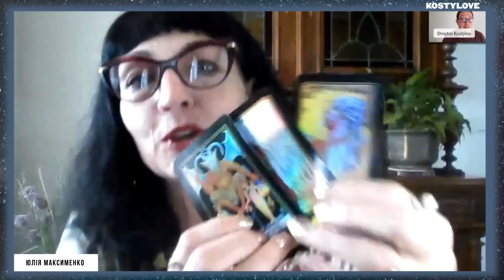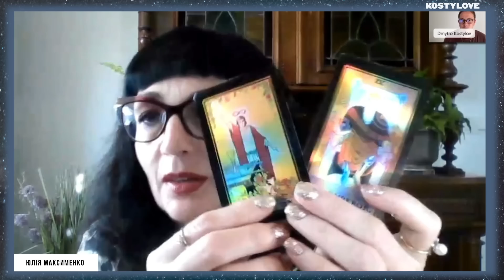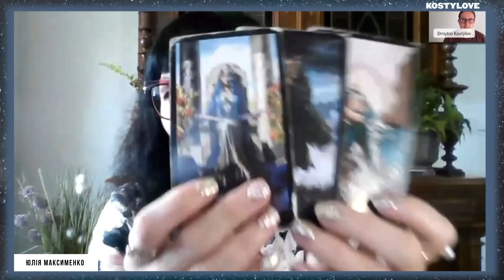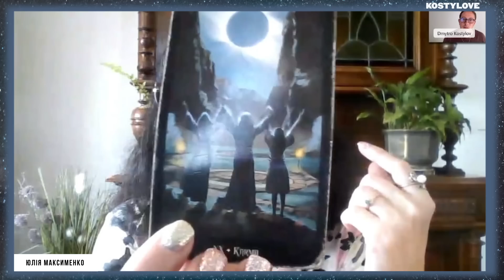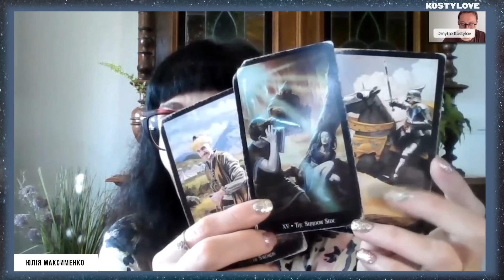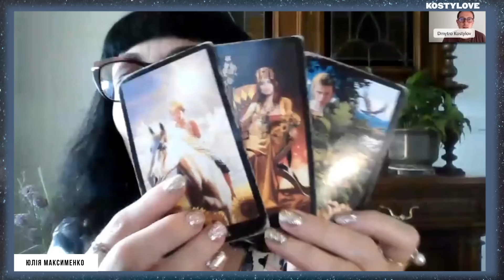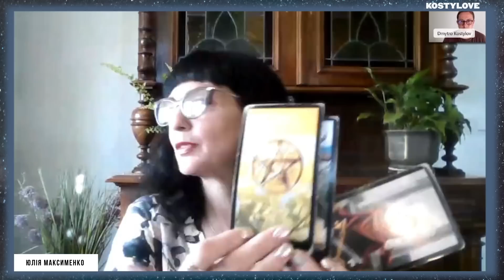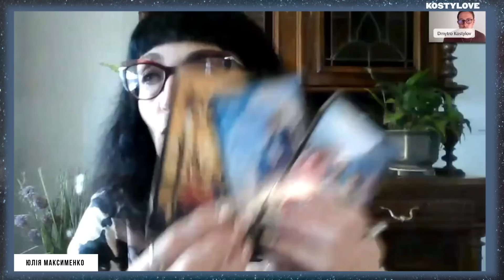КИЇВ -ЦІЛЬ №1 24 СЕРПНЯ. ЗАМАХ НА ЗЕЛЕНСЬКОГО. МАСОВАНА АТАКА ТАРОЛОГ @Maksimuza ЮЛІЯ МАКСИМЕНКО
ЗАМАХ НА ЗЕЛЕНСЬКОГО. НЕБЕЗПЕКА УРЯДОВОМУ КВАРТАЛУ. САКРАЛЬНІ СПОРУДИ В НЕБЕЗПЕЦІ!!!

​⁠​⁠​⁠  @Maksimuza     та ​⁠​⁠​⁠  @kostyloveonline

00:00 вітання
00:30 Замах на Зеленського ?
05:40 росіяни вдарять по Києву? Що вдасться їм зробити?
08:40 що з дамбою Київського моря?
11:50 сакральна споруда в Києві?
16:35 чи застосують тактичну ядерну зброю? Жертви?
22:25 що буде росіянам за обстріли ?
26:20 який новий цикл для України ?
28:50 це остання атака на Київ?
31:30 це найбільша атака на Київ?
32:45 чи ударять по Європі в день Незаледності України?